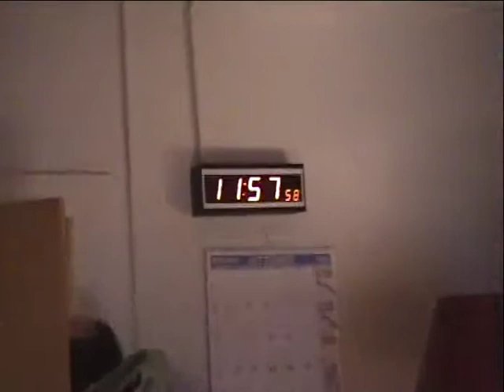Vin Dorothy Issi Oct 9 2004